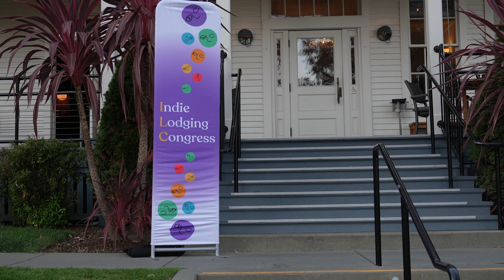Hospitality Insights from the Independent Lodging Congress Sausalito, CA - Part 1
Discover The Modern Hotelier podcast for the latest hospitality trends,
tech, and expert insights to help you succeed in the new age of hospitality.

The Modern Hotelier - Episode #102: Hospitality Insights from the Independent Lodging Congress Sausalito, CA

Independent hotels are the creative spark for the Hospitality Industry. So, what's the current state of the Independent Hospitality sector?

In this episode, David and Steve head to the Independent Lodging Congress in Sausalito, CA to talk about the latest insights and challenges happening in the Independent hotel space. On this episode we hear from Andrew Benioff, the Founder and Chairman of ILC, Peter Heinemann, Co-founder and Managing Director of Passport Resorts, and Lindsey Ueberroth, the CEO of Preferred Hotels & Resorts.

Key Topics:
* How Independents are leading the way in creativity
* Why this is the Golden Age of Hospitality
* What big brands buying up independents means for Independent hospitality as a whole
* The challenges and opportunities facing the independent hotel space currently

⏱ TIMESTAMPS ⏱

00:00 Introduction
00:34 Introducing Andrew Benioff
00:51 The Scenic Beauty of Sausalito
01:12 Choosing the Perfect Venue for ILC
02:49 The Evolution of ILC Over the Years
04:08 Challenges Facing Independent Hotels
06:57 Trends in the Indie Hotel Space for 2025
09:59 Looking Forward to ILC Nashville 2025
10:49 Upcoming Events and Locations
11:34 Interview with Peter Heinemann from Passport Resorts
11:44 History and Unique Features of the Property
15:46 Challenges and Future Predictions in Hospitality
18:02 Interview with Lindsey Ueberroth from Preferred Hotels
18:25 Exciting Developments and Trends in Preferred Hotels
20:37 Predictions and Challenges for Independent Hotels
23:45 Bucket List Hotels and Unique Travel Experiences
25:48 Conclusion and Final Thoughts

LINKS & RESOURCES

Join the conversation on today's episode on The Modern Hotelier LinkedIn page

The Modern Hotelier is produced, edited, and published by Make More Media